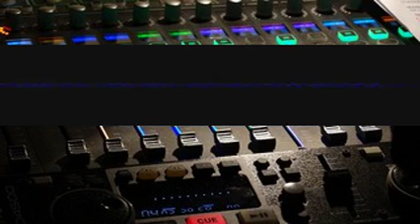Ostinatotune Cadenza aanzcwgsfd